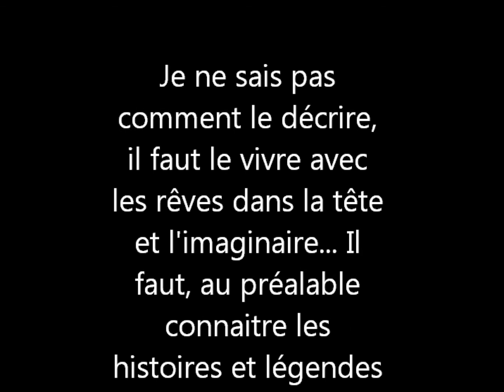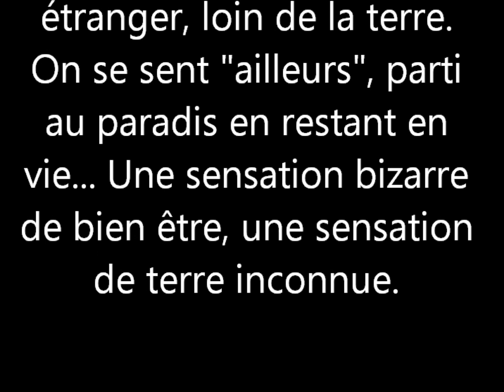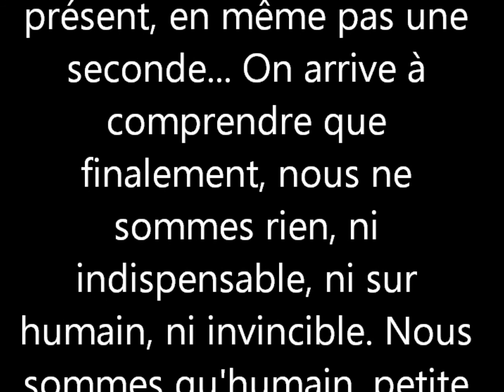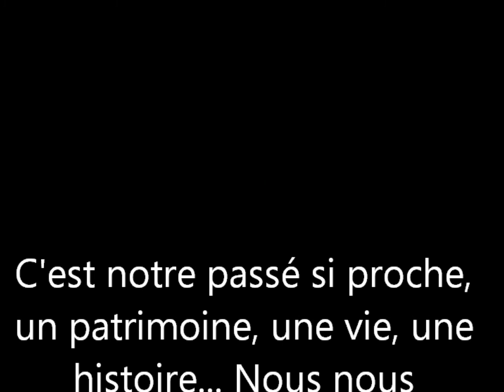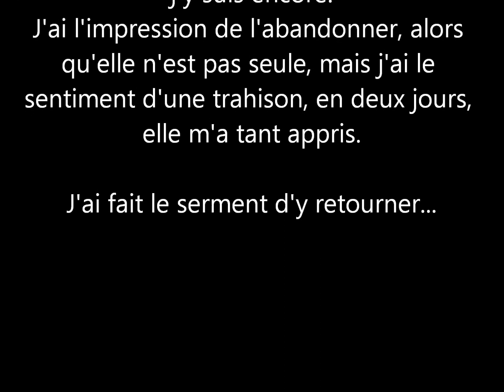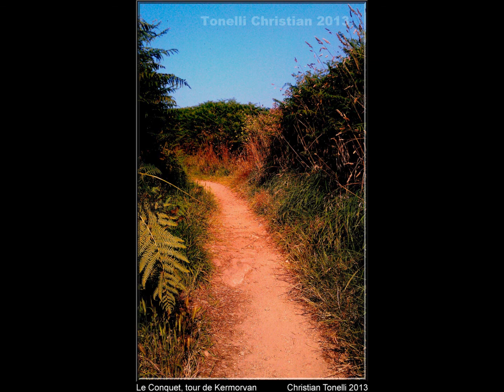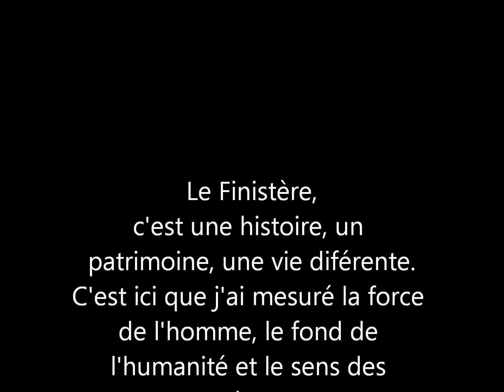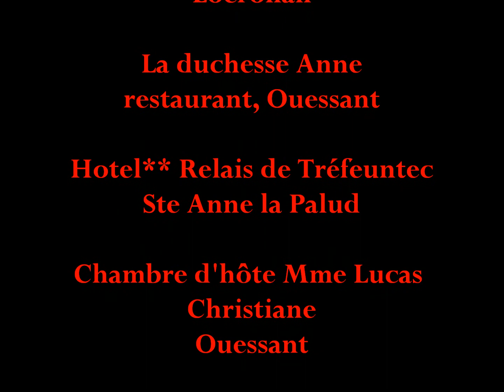Finistère, tour d'horizon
Le Finistère, un voyage, Le Finistère, une découverte, des paysages, un patrimoine, des gens.
Mélange de photos et vidéos sur l'ensemble du département, un tour d'horizon et mes impressions.

Plus de 260 photos sur ma page, celles de la vidéo, entre autre, agrémentées d'explications historiques, de légendes, etc...